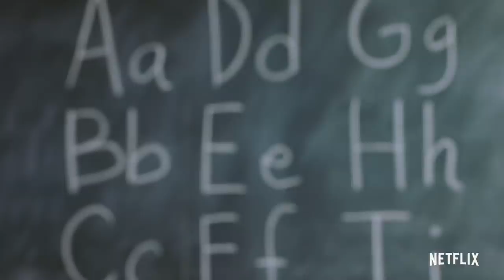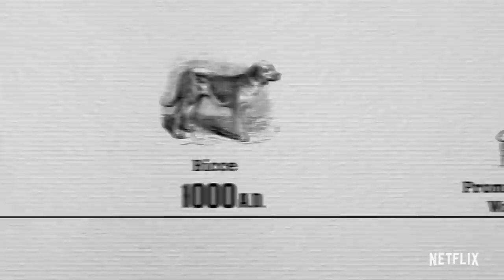Is The B Word Offensive Or Not? | History of Swear Words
An education in expletives: the history lesson you didn’t know you needed. History of Swear Words, hosted by Nicolas Cage, is a loud and proudly profane series that explores the origins, pop culture-usage, science and cultural impact of curse words. Through interviews with experts in etymology, pop culture, historians and entertainers, the six-episode series dives into the origins of “F**k”, “Sh*t”, “B*tch”, “D**k”, “Pu**y”, and “Damn”., and “Damn”. History of Swear Words will premiere globally on Netflix on January 5, 2020.

Guest stars include Joel Kim Booster, DeRay Davis, Open Mike Eagle, Nikki Glaser, Patti Harrison, London Hughes, Jim Jefferies, Zainab Johnson, Nick Offerman, Sarah Silverman, Baron Vaughn, and Isiah Whitlock Jr.

Experts include Benjamin Bergen (PhD, Cognitive Scientist, Author of What The F),  Anne Charity Hudley (PhD, Linguist and Educator), Mireille Miller-Young (PhD, Professor of Feminist Studies), Elvis Mitchell (Film Critic/Host of The Treatment on KCRW), Melissa Mohr (PhD, Author of Holy Sh*t: A Brief History of Swearing), and Kory Stamper (Lexicographer, Author Of Word By Word).